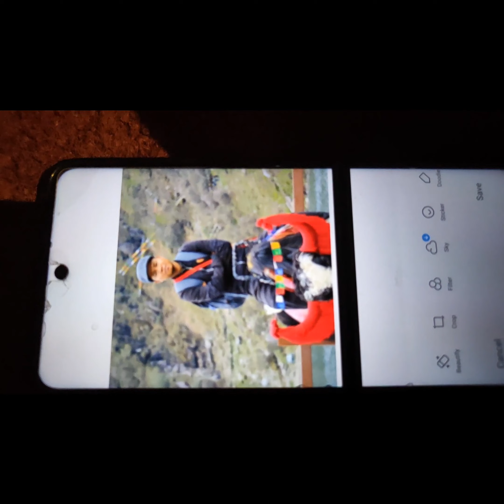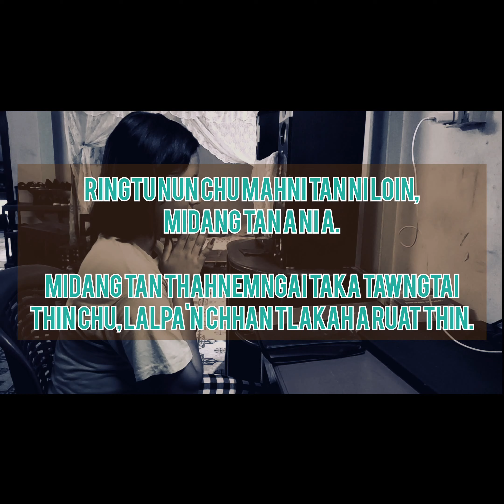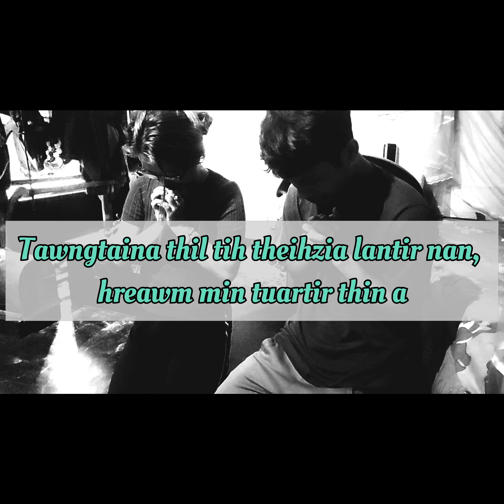Shot Video in siam siak| Saihapui 'V' Branch| Exodus Group BEISEINA.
He Video tawi hi hun harsa tak hnuaiah theih tawp chhuah in, a puitlin theih nan a hma la tu chu Exodus Group te an ni a, an inpekna ropui tak leh zirtir tha tak nei a Video min chhawpchhuahsak thei hi kan lawm em em a, theitawp chhuah zel turin hmalam ipan zel ang u.

BEISEINA tih Video hmuhnawm tak leh zirtir tha tak nei hi thlirtu ten kan hlawkpui ngei kan beisei tlat a, eng ang harsatna pawh ilo tawk tawh a ni thei, he Video tawi hian Lal Isua ah BEISEINA thar min siamsak theih rawh se tih hi kan tawngtaina a ni e.